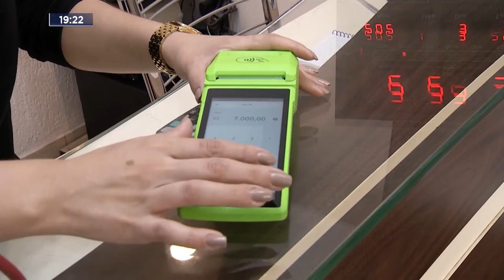Taxas: Máquinas de Cartão terão Novos Percentuais de Cobranças pelo Banco Central.